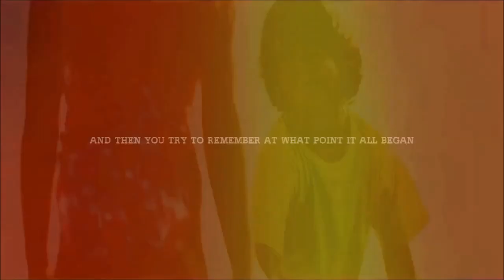Three Steps Above Heaven - within temptation - all i need 2014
Song -  within temptation - all i need